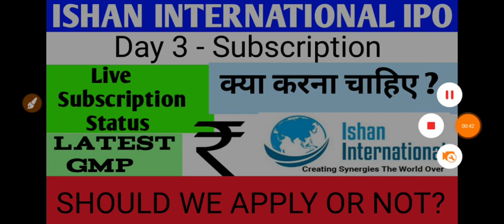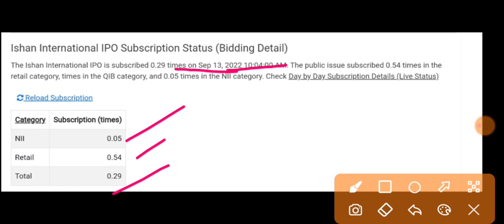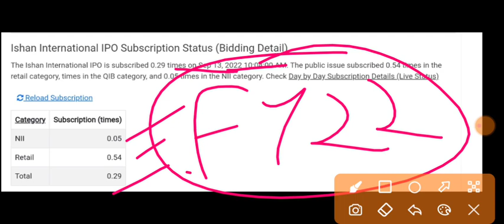Ishan International IPO | Ishan International IPO GMP | Ishan International IPO Subscription Status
My Gadgets:-

1.ZERO 0% Brokerage on Delivery Trade 🌸
2.Flat 20 per order charges on F&O and Intraday 🌸
3. 50+ Lakhs happy clients With Upstox 🌸
4. GET INTRADAY LEVERAGE 🌸
5. 10-MIN PAPERLESS ACCOUNT OPEN 🌸 OPEN 🌸
6. 🌸 ZERODHA is India's Largest retails stockbroker 🌸

1.ZERO 0% Brokerage on Delivery Trade 🌸
2.Flat 20 per order charges on F&O and Intraday 🌸
3. 40+ Lakhs happy clients With Upstox 🌸
4. GET INTRADAY LEVERAGE 🌸
5. 10-MIN PAPERLESS ACCOUNT OPEN 🌸 OPEN 🌸